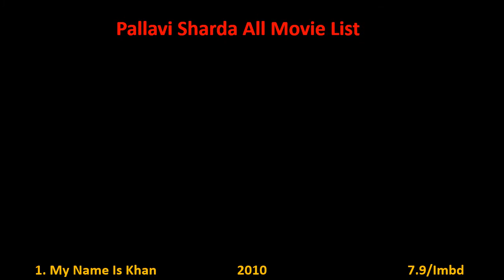Pallavi Sharda All Movie List 2010-2022 || Ashu Da Adda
Pallavi Sharda Film list is not complete without mentioning Pallavi Sharda old movies which were both, blockbusters and super failure as well.

She is one such actress that gave us all kind of performance in her film career and now as a result, we have beautiful Pallavi Sharda comedy, action, romantic movies list.

Hope you like our effort of making this video of movies list all full hd. For a real fan, Pallavi Sharda total movies are super hit.